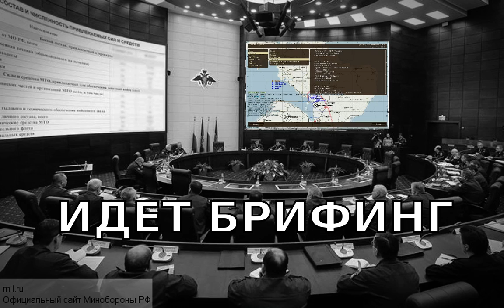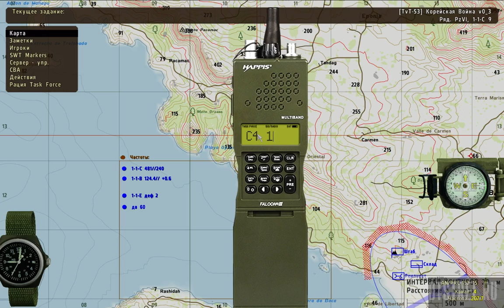Корейская Война от 21.02.2016 ArmA 2 ACE